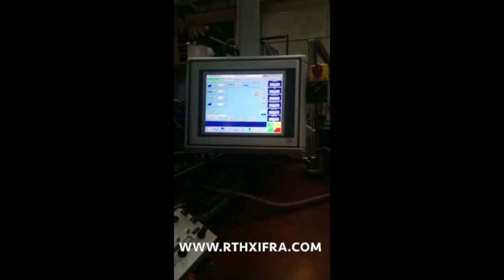✅ Used LEMO INTERMAT DKT 850, year 2019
Ref. 20012
Manufacturer: LEMO
Model: INTERMAT DKT 850
Year: 2019
Carrier bags with internal glued reinforcement
Sealing and Cutting width: 850 mm
Bag width (draw length): 220 – 640 mm
Bag Height total: 300 – 800 mm
Mechanical Speed: 300 cycles/min
Line speed: 125 m/min